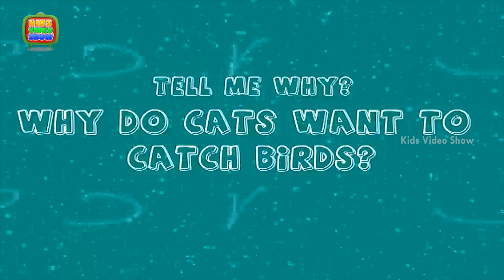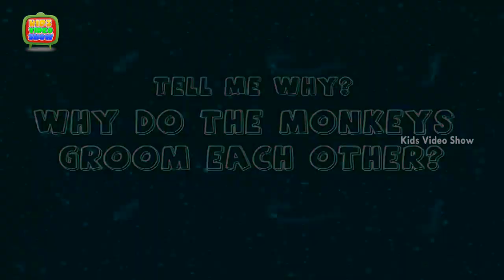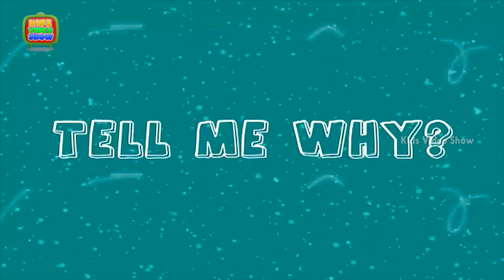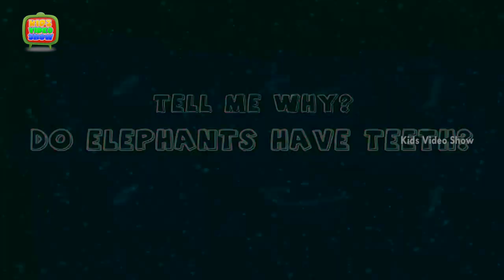Interesting Facts About Animals for Kids Video Compilation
These educational videos for kids tell about many interesting facts about animals. In this kids learning videos student ask about general knowledge questions for kids like

0:06 Why Do Cats Want To Catch Birds?
0:56 Why Do Zebras Have Stripes?
2:03 Why Do The Monkeys Groom Each Other?
3:07 Why Do Cats Eyes Glow In The Dark?
4:22 Do Elephants Have Teeth?

This kid’s video teaches you in a fun way. Watch this cute 3D animation Kids HD video to know more about any important information. Kid’s Video show is a one stop show for educational videos for kids, nursery rhymes and kid’s general knowledge. Our Tell me Why is a series of kids educational videos. The channel is free with multiple video listings.

Ok. Enough reading, now Click on the link below for Interesting Facts your kids should know about animals.